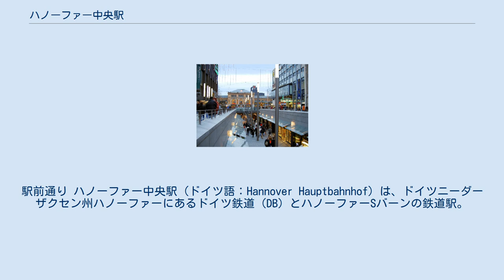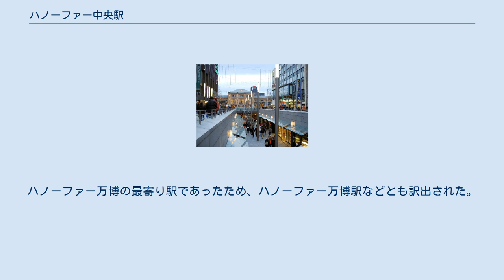ハノーファー中央駅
駅前通り ハノーファー中央駅（ドイツ語：Hannover Hauptbahnhof）は、ドイツニーダーザクセン州ハノーファーにあるドイツ鉄道（DB）とハノーファーSバーンの鉄道駅。
ICE（ドイツの高速列車）の停車駅であり、各主要都市と結ばれている。
 6面12線の地上駅。
 一日の平均乗降客は約25万人。
 駅前には、19世紀前半のハノーファー王であるエルンスト・アウクスト1世の像が建てられている。
ハノーファーの歴史を物語るとともに、待ち合わせの箇所としても利用されている。
 1843年に最初の駅舎が建てられ、1876年から79年にかけて、現在の駅舎が建てられた。
第二次世界大戦によって甚大な被害を受けたが、戦後に再興された。
1960年代後半より、ハノーファーLRTのための地下トンネル、地下駅の建設が進められた。
1976年よりLRTの運行が開始され、地下駅が使用されるようになった。
 2000年には、ハノーファーで万国博覧会が開催されたため、駅とその周辺の改修が行われると同時に、同駅を中心としたSバーン網（ハノーファーSバーン）もスタートしている。
 近隣には、ハノーファー・メッセ・ラーツェン駅があり、国際見本市などが開催されるときはこの駅にもICEが停車する。
ハノーファー万博の最寄り駅であったため、ハノーファー万博駅などとも訳出された。